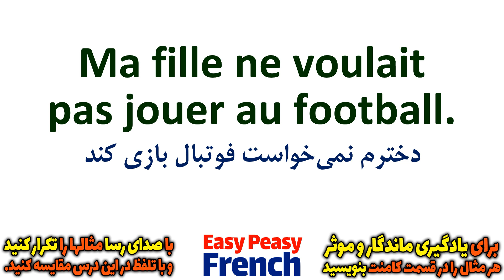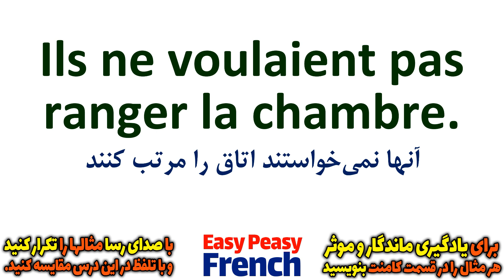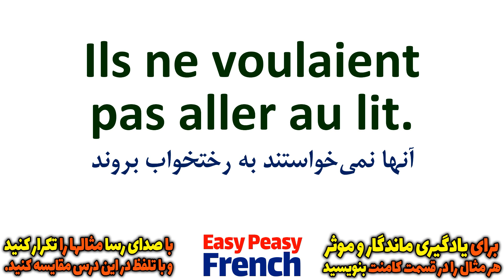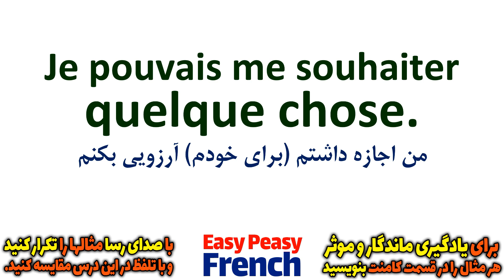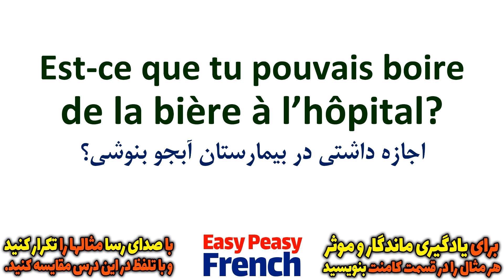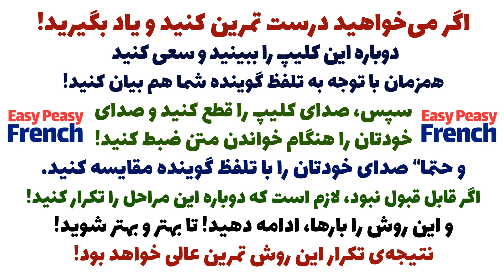آموزش گام به گام زبان فرانسه | فرانسوی مثل آب خوردن | درس 88